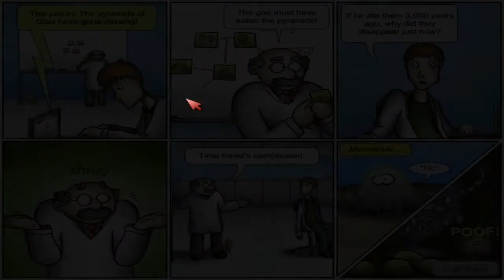Давайте поиграем в Tasty Planet 2 Back For Second - Часть 5 - Виноград и оливки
Прохождение игры Tasty Planet (2): Back For Second (Вкусная планета 2) с комментариями на русском!
Следите за приключениями Фасадинга в Angry Birds, Plants vs Zombies, их вариациях и других играх на этом канале! Все классическогеймплейные Angry Birds, китайские PvZ и не только! Также, время от времени будут выходить специальные серии о приключениях Фасадинга в обычном мире, там у него достаточно врагов... А также есть второй канал со всяким, для других видео, взгляните на него Подписывайтесь, а не то пожалеете! (ой, уберите "а" и "то") Fasading ST Adventures